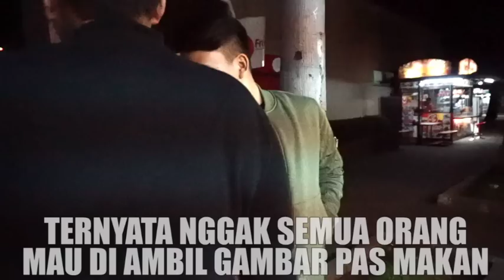Serunya Comate Tasikmalaya CJRJalanJalan Eps1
Perjalanan Team CJR dari Jakarta Ke tasikmalaya